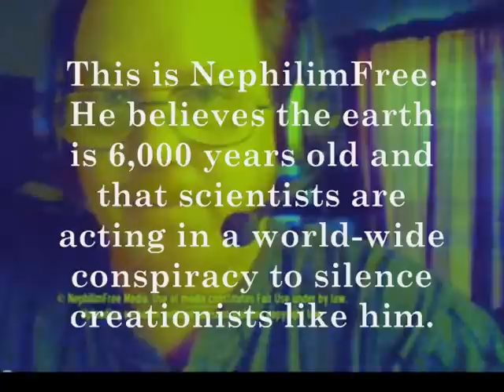Nephilimfree's True Identity Found!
I was at Atheist HQ today and used a super-secrete facial recognition program to discover Neph's true identity.  Behold and despair! Below are the BEST facepalm comments to this video:

TheGuyFromZhills:
Your Logic is so F*ed "Church of Atheist" WHAT ?

Dictionary
Church--noun

1. a building for public Christian worship.

2. public worship of god or a religious service in such a building: to attend church regularly.

3.-U- moron

TheGuyFromZhills:
OMG YOUR AN IDIOT ! What a Load of Crap ! MG take that program and get your money back You nimrod ! Goto John Deszo Ratzenberger on Wikipedia and look for yourself OMG this is one of the stupidest thing I have ever seen on yt.